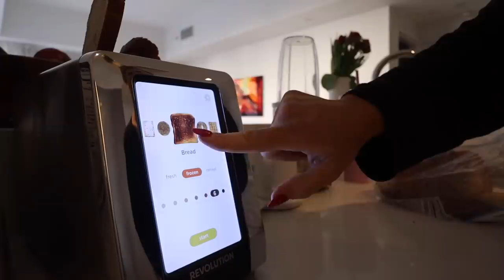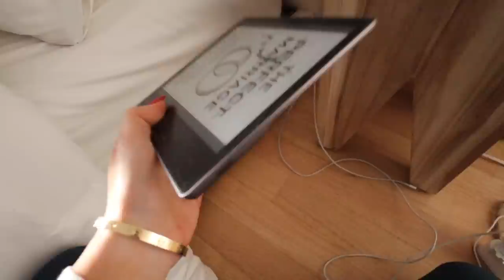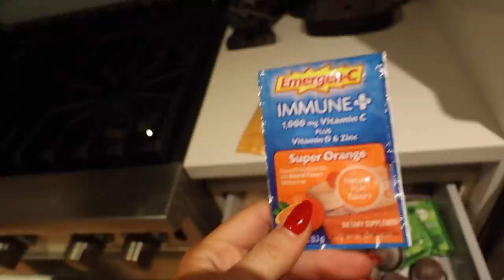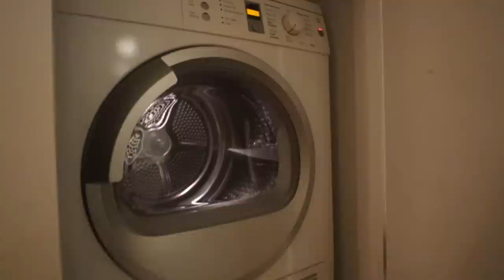VLOGMAS IN NEW YORK DAY 2: anxiety chats, workout w friends, christmas bar